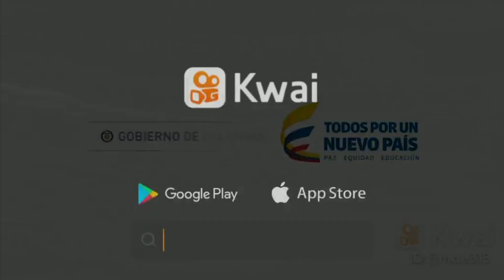Día Mundial del medio ambiente actividad